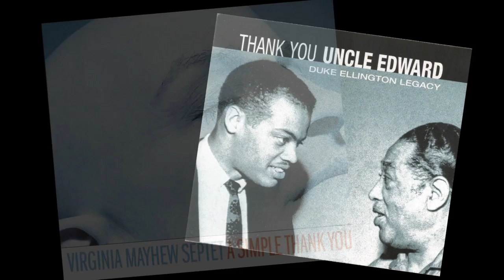Virginia Mayhew on NJ TV - State of The Arts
A short 2015 documentary on Virginia Mayhew, with an interview and performance for The New Brunswick Jazz Project. Produced by Susan Wallner of PCK Media.